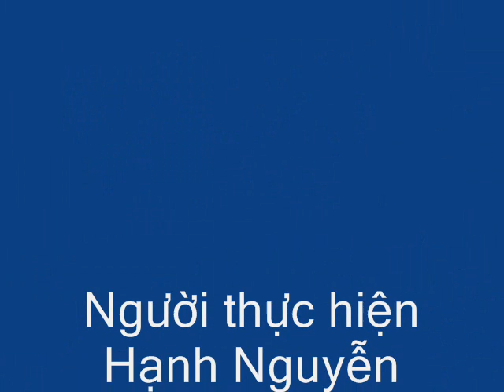Lan Mua Am